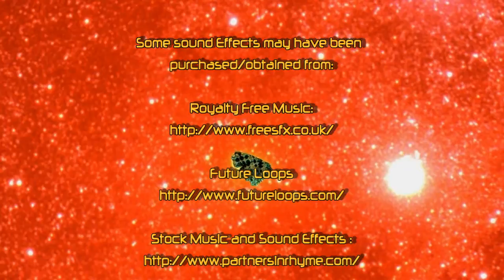Have a Cigar - 502 Rhythm and Blues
And the saga continues...

In this video there are 2 New Fractal Videos, I call them - Cigar UFO and ZX-C39.  Both were rendered in Mandelbulb 3D version 1.881 and animated in Roxio VideoWave.

The piece of music I created in MixCraft, I call it -  502 Rhythm and Blues.

The background I created in Photoshop CS2.

D.A.W.N. Music

Your Ultimate Solution for PC Care use Advanced System Care.